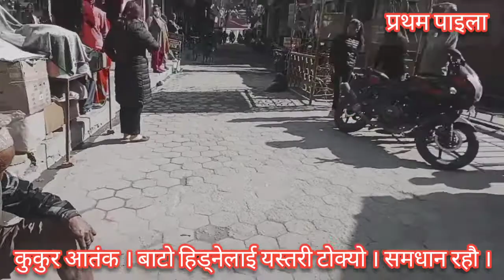छाडा कुकुरको आतंक ! हेर्नुहोस बटुवालाई कस्तरी टोक्यो । सावधान रहनुहोस ।